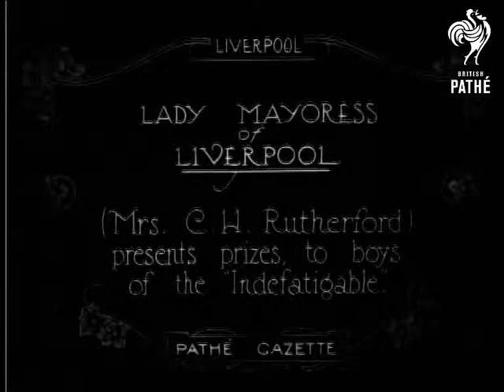Lady Mayoress Of Liverpool (1922)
Liverpool, Merseyside.

Full titles read: "LADY MAYORESS OF LIVERPOOL (Mrs C.H. Rutherford) presents prizes to boys of the 'Indefatigable'"

L/S Nice group shot of boys waving and cheering at the camera. L/S of the boys doing exercises on the deck of the "Indefatigable". L/S of two boys in boxing contest. L/S of boys in uniform dancing on the deck. L/S of numerous dignitaries seated watching the Lady Mayoress handing out the awards (which appear to be books) to the boys.
 FILM ID:276.38